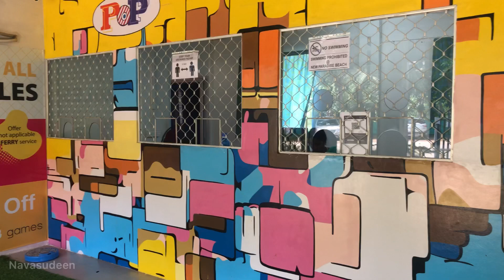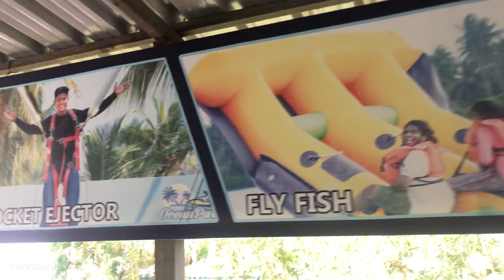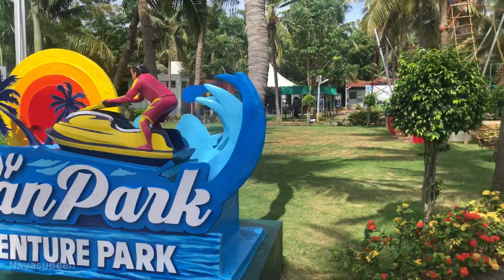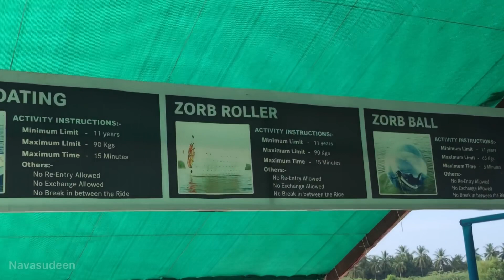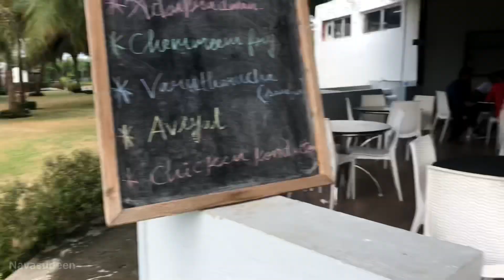Pondy Ocean Park | Boating | Fun Adventure Park in Pondicherry - Navasudeen.k Vlog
We went to Pondicherry, one day Trip after Lockdown 2021. India's First Adventure Park with Water and Land Activities are at one place. Best in pudhuchery, Lot of adventure activities available. the prices are separate cost. staff are good And kind.! More than 20 activities (price start from 100 to 1200 depend on playing activities (per game)

demerit was need to buy tickets/ choose before going for activities. Recommend to improve fun card recharge option ,

The child attractions are less. They can enable more activities for children as well. Otherwise it is a good place to spend 3-4 hours of time with your family. Worth for family entertainment but cost is high

Entrance fees 50/-

Activity Location: Ocean Park, Edayarpalayam, Pondicherry Pondy Ocean Park

Activity Timings: 9:30 AM to 5:30 PM / Duration: 8 hours

About
Enjoy a day filled with activities and fun at Ocean Park, Pondicherry situated at the south end of the Chunnmabar River. Offering an extensive range of adrenaline-pumping land activities and water sports such as kayaking, canoeing, zip-lining, skywalk, jet ski, bungee trampoline, or a lot more this activity is definitely going to be awesome. Choose from various packages ranging from water sports to land adventures. This activity is suitable for anyone above the age of 4.

1 Choose from 16 water sports and 19 land adventure activities like ATV Ride, Jet Ski and a lot more
2 Satiate your hunger with an on-site restaurant that serves delicious South Indian and French dishes
3 This package is valued at INR 450 in the market
4 Experience an oasis of greenery at India's first adventure park featuring multiple land activities and water sports at the same venue